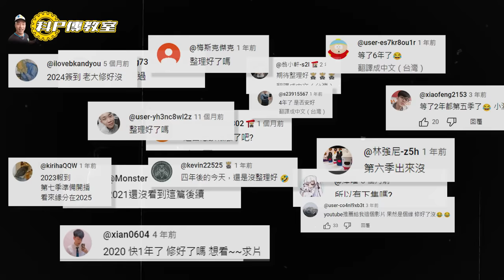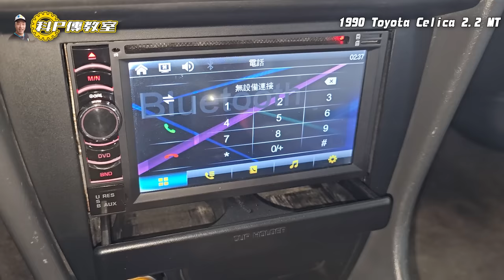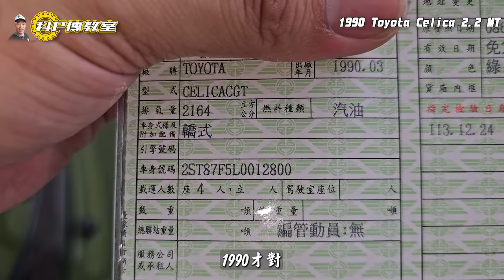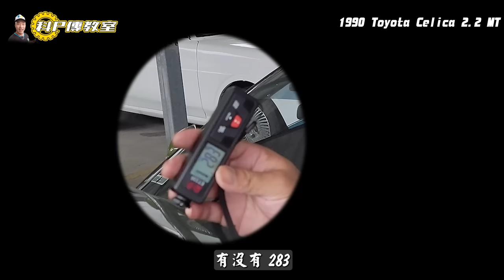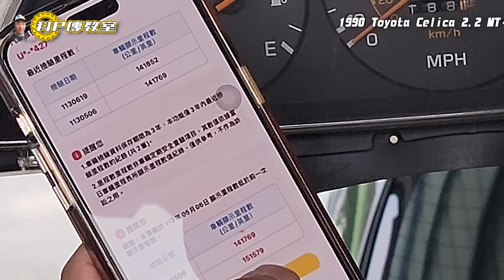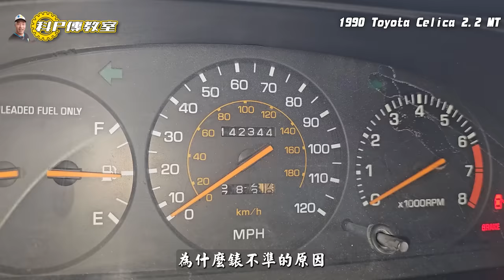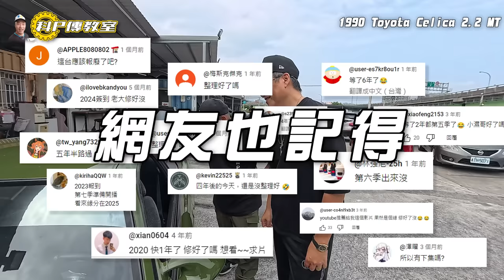【科P傳教室 EP241】這不就來了嗎？大家要的掀蓋頭燈!/1990 toyota celica 2.2 MT